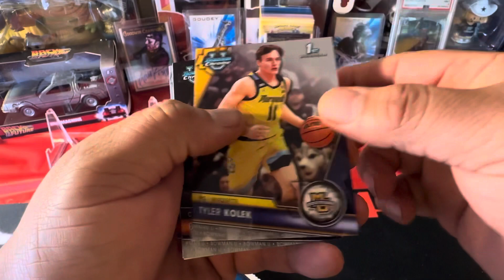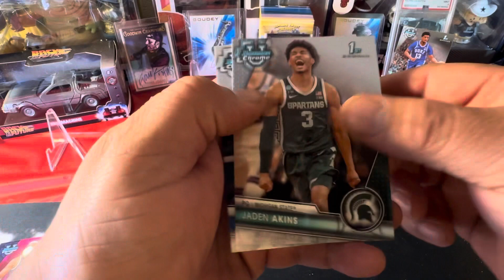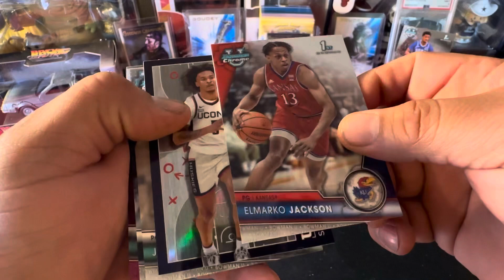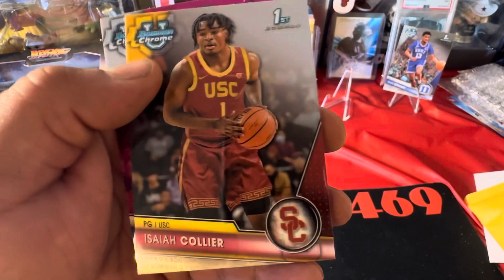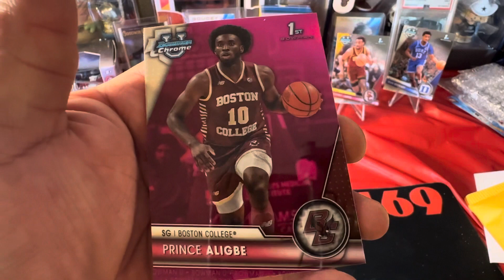23-2024 Bowman Chrome Basketball (another one) not bad fun rip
Looking for the gals.